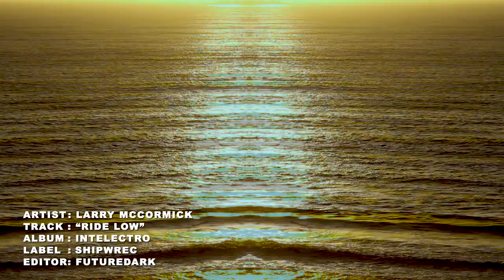Larry McCormick - Ride Low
Taken from the Larry McCormick "Intelectro" Full Length album & 12" vinyl EP on Shipwrec.
Full-length digital album or most major digital outlets
Video edited by:  FutureDark